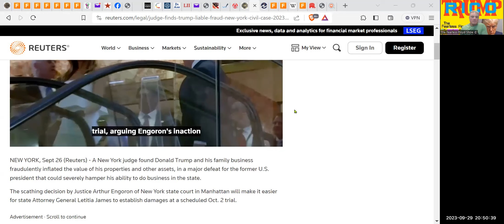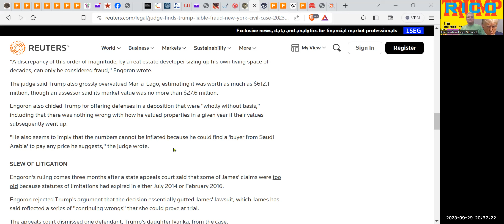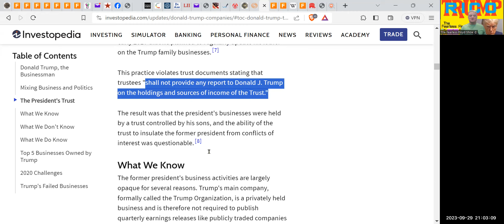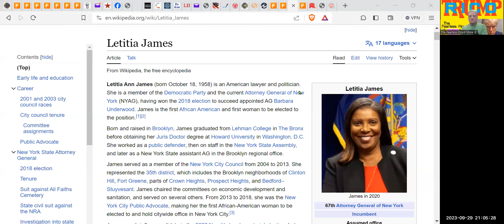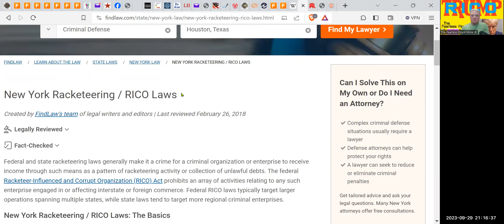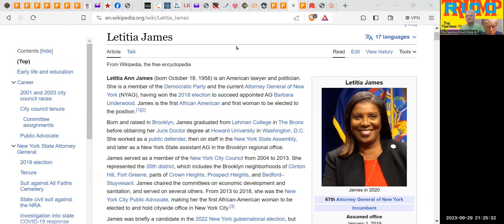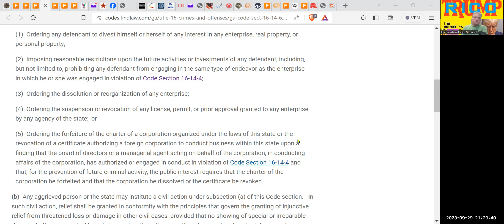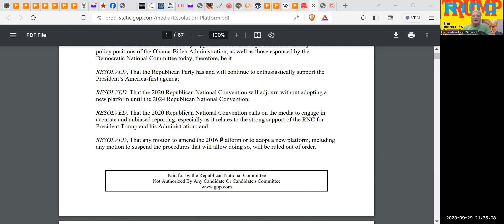DNC OCTOBER SURPRISE? POLITICAL ARMAGEDDON . . . (Rebroadcast from 09/2023)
TAKE A RIDE . . . with Fearless Floyd digging into real scenarios available to Democrats, Operatives and the Elite Puppet-Masters runnig the Show,
No one gives you News like this . . .
Host: Fearless Floyd
Pay Pal: The Fearless Floyd Show
The Fearless Floyd Show on BITCHUTE, RUMBLE, YOU TUBE, ODYSEE, FACEBOOK & all other Social Media.

Ann LeFlore – on Trusts: How to Create and Operate a Revocable, Irrevocable, Foreign, Land, Express, College Tuition, and Charitable Remainder Trusts all in one Book.

Want to learn something: TheFearlessFloydShow.com/store

All still Photos and Video were filmed by and Property of: Fearless Floyd Pleasant Tarvin IV
EPISODE-0652
Fearless Floyd ©